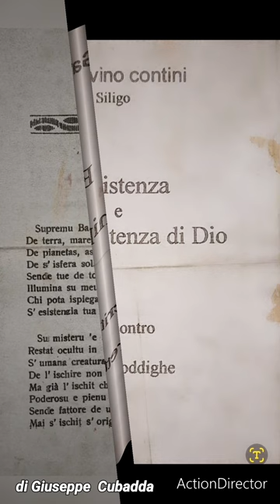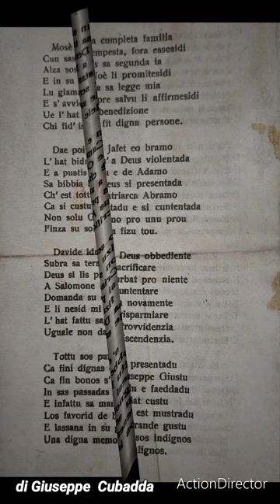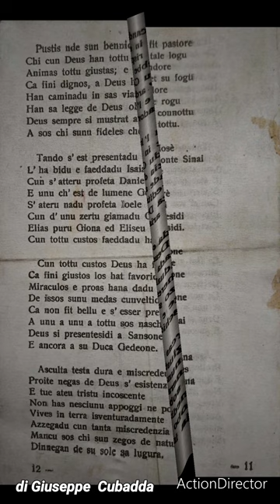(1)Gavino Contini~esistenza e onnipotenza di Dio (critica contro Moretti e Poddighe)